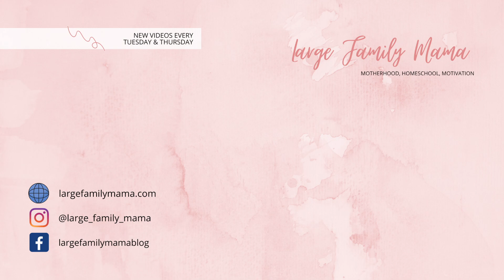WHAT I EAT IN A DAY | MUM OF 8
I've been trying to eat gluten-free as I have a big problem digesting gluten, I was concerned that I'd feel hungry but I've actually found ways I can feel full without eating gluten.  Once I've managed to work out a few meals that are filling and enjoyable then I will cook those meals for the whole family but at the moment, I am often eating different meals from the rest of my large family as I experiment.

Some gluten-free options that are filling that I really enjoy are porridge, quinoa and baked sweet potatoes.

Lately, I've been making kefir which is a probiotic drink.  I make both the water kefir and milk kefir, this also helps aid my digestion.  Soon, I want to start making sourdough bread again, I haven't done this for a while but sourdough bread is so much easier to digest and I've been missing bread!

● ABOUT ME ●

I'm Alexandra, a mother of 8, 4 boys and 4 girls, we homeschool.
My husband and I have happily been together for 22 years.
We live in the English countryside.

● MY VIDEOS ●

CAMERA FOR SIT DOWN VIDEOS

VLOGGING CAMERA

VLOGGING TRIPOD

STATIC TRIPOD

FILMING LIGHTS

● USEFUL FOR CREATORS ●

● FIND ME! ●